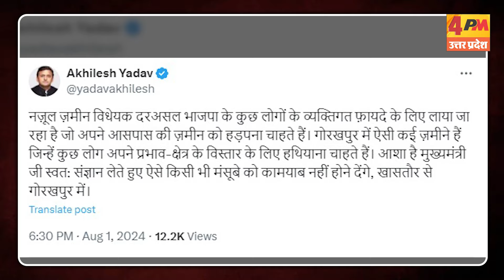योगी सरकार के इस कानून के खिलाफ उतरे भूपेंद्र चौधरी, पड़ गई फूट! अखिलेश ने भी घेरा | UP Politics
यूपी में सरकार और संगठन के बीच छिड़ी जंग थमने का नाम नहीं ले रही है.. और तो और अब ये जंग विधानपरिषद में भी देखने को मिलने लगी है.. दरअसल योगी सरकार ने नजूल जमीन विधेयक को 31 जुलाई को विधानसभा से तो पास कर रहा लिया लेकिन ये विधेयक अब विधान परिषद में फंसता हुआ दिखाई दे रहा है.. अब विधान परिषद में खुद बीजेपी अध्यक्ष भूपेंद्र चौधरी ने एक प्रस्ताव पेश किया